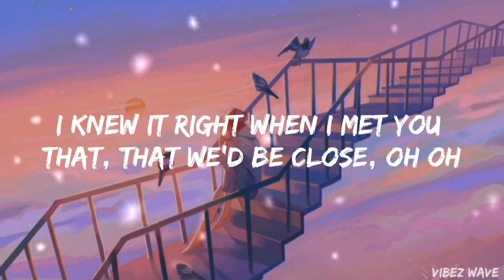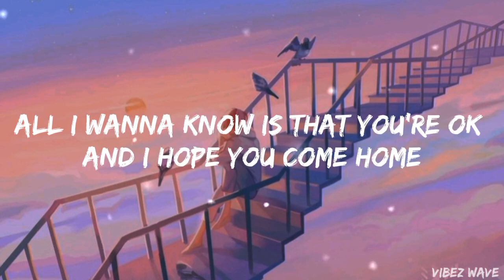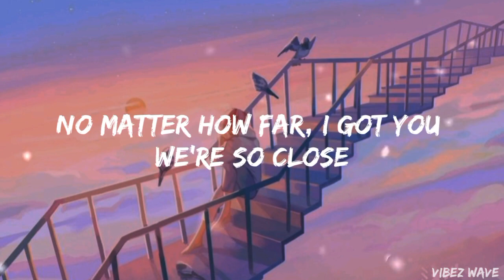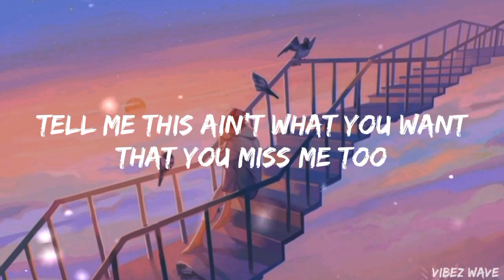Haschak sisters - Back to you ( Asthetic Lyrics Video )